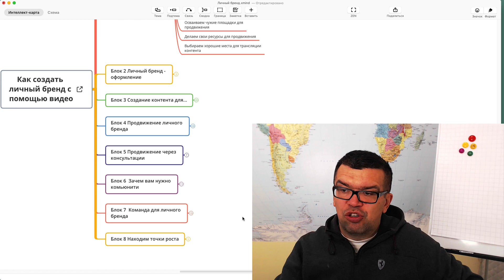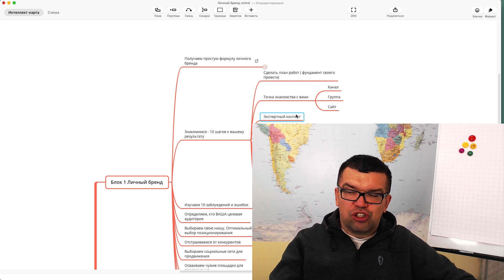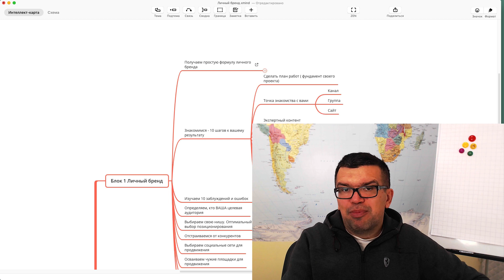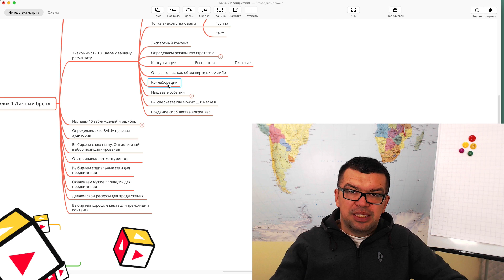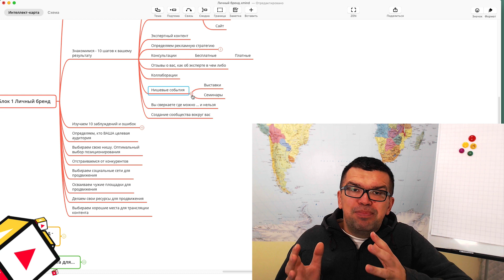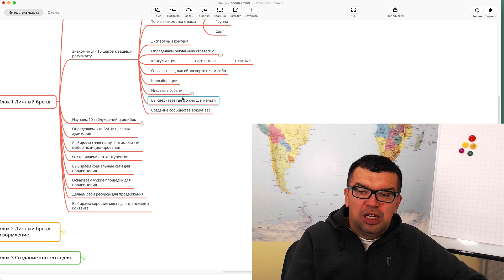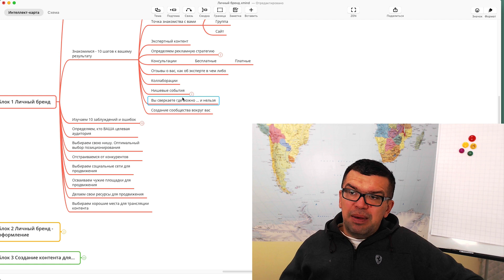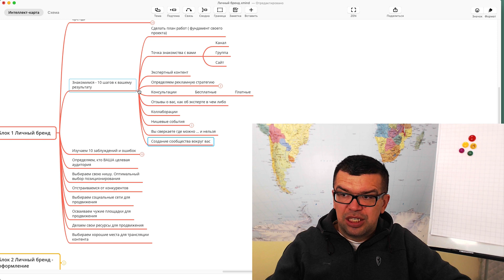Личный бренд с нуля - 10 шагов к результату — пошаговое построение личного/ персонального бренда 1.3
Как создать личный бренд?  Как начать прокачивать персональный бренд? С чего начать развивать личный бренд? Пошаговый план фундамента личного бренда в этом видео!

Создание личного бренда с помощью видео. 10 последовательных шагов, которые приведут вас к результату! Александр Некрашевич очень любит стратегию маленьких шагов, шаг за шагом к результату. Поэтому он решил помочь вам достигнуть значимости вашего личного бренда, с помощью маленьких 10 шагов.

Смотрите видео, чтобы лучше разбираться в создании личного бренда.